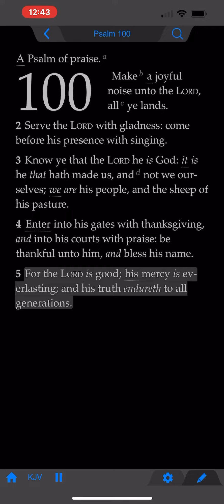The Book of Psalms: Chapter 100 (KJV)